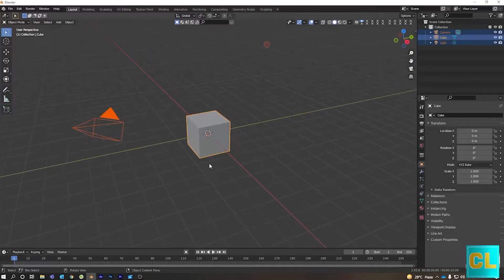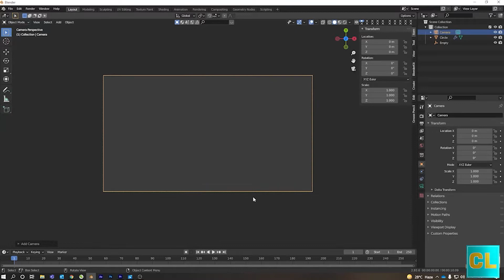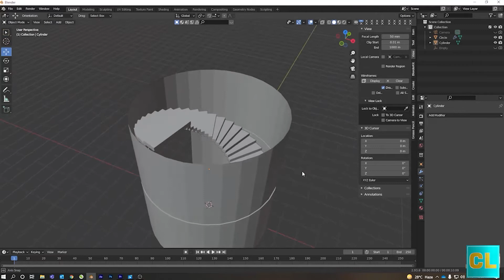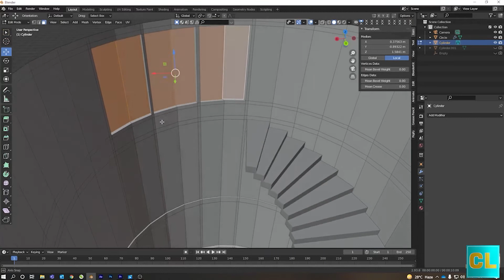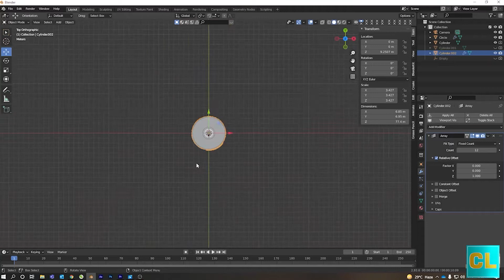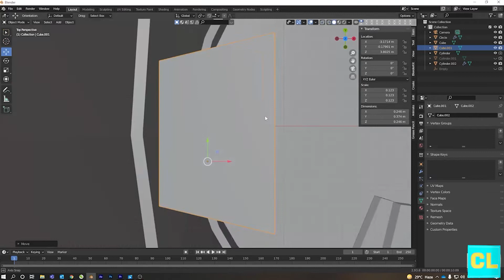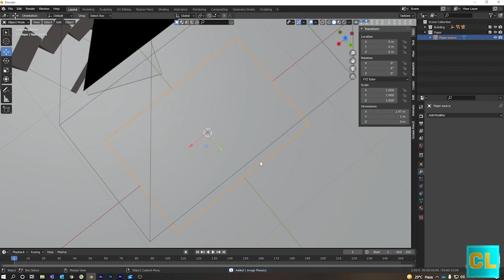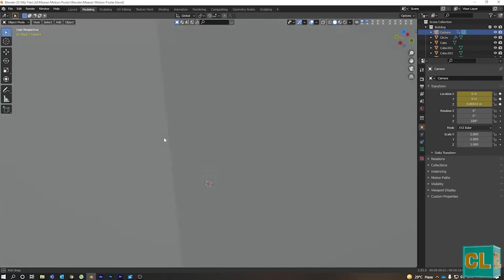Maaran Motion Poster | 3d Motion Poster Video Tutorial Part-1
Hi Everyone, Today we are going to create Maaran Motion Poster, it is  3d Motion Poster Video Tutorial Part-1
This Motion Poster is Done using
Softwares - Blender 3d, After effects and Premiere Pro...